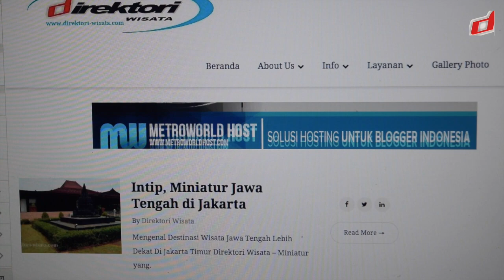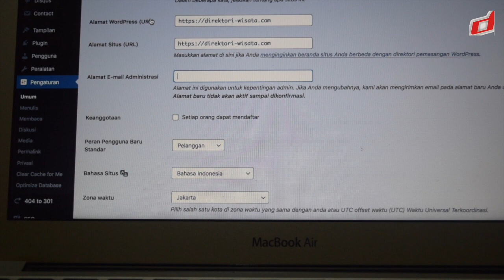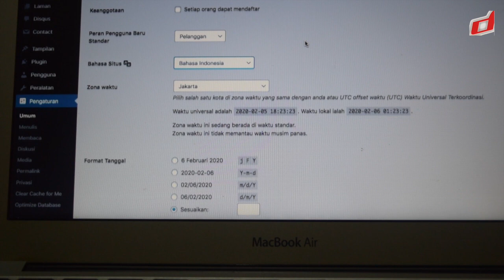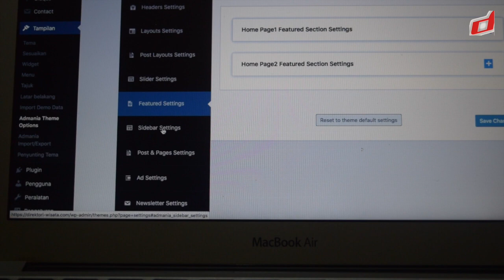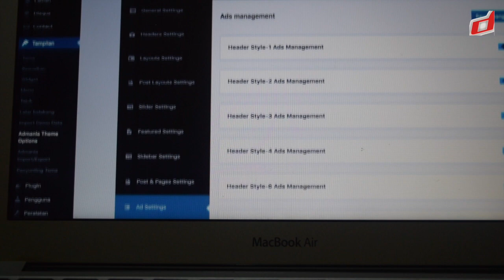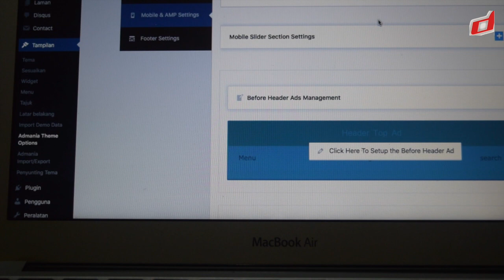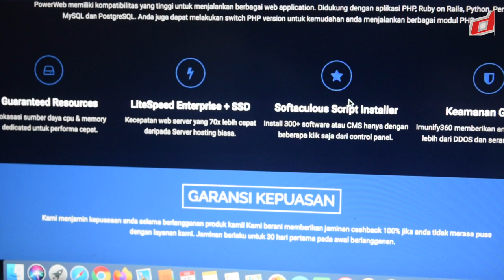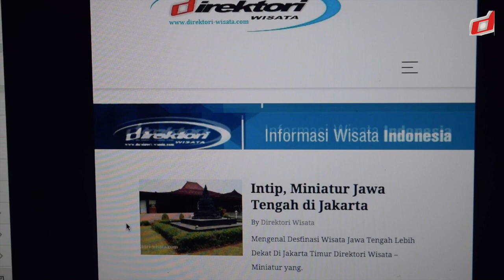Cloud Hosting Wordpress Digital Asset Management System Software Website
Creative project ideas to creat a digital asset management website for wordpress cloud hosting software systems.